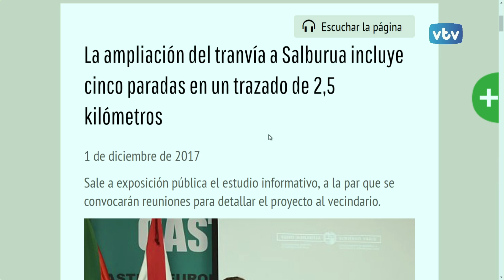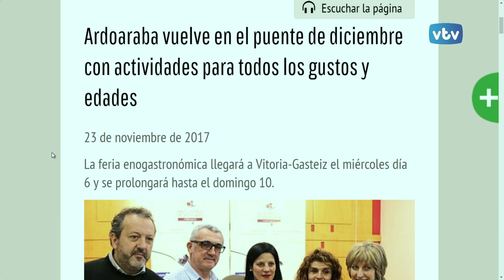Títulares del día VTV 24 horas, 4 de diciembre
El día del Euskera, la ampliación del tranvía a Salburua, y Ardoaraba notas destacadas hoy en los titulares en VTV 24 horas.